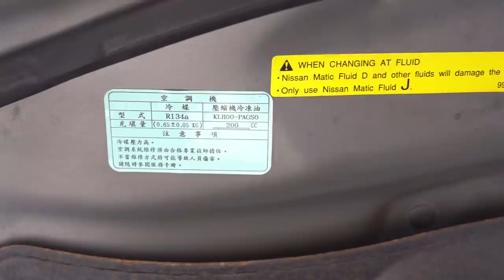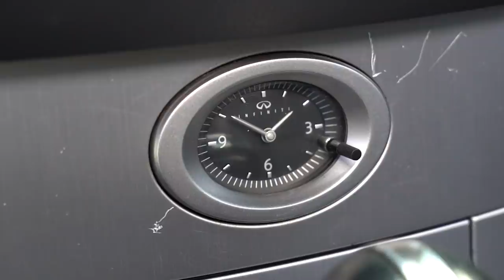【小施又來了】FX35剩下多少錢?小施專業爆笑推坑 FT.ANDY老爹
感恩ANDY老爹來玩~小施上字幕邊上邊笑~

也歡迎至SICAR愛車趣頻道觀看小施鑑定ANDY老爹的新愛人BMW 335I

還有小施的頻道~